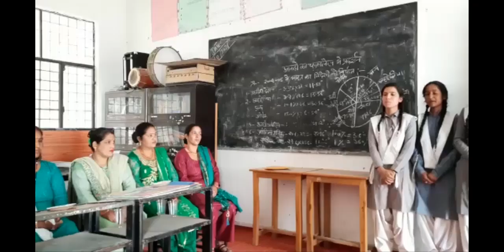प्रतिभा दिवस 2